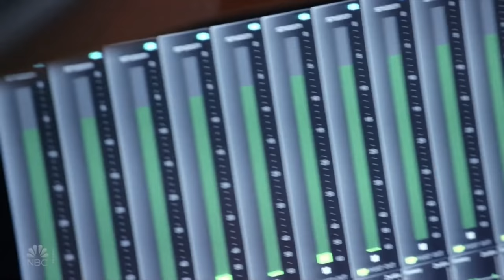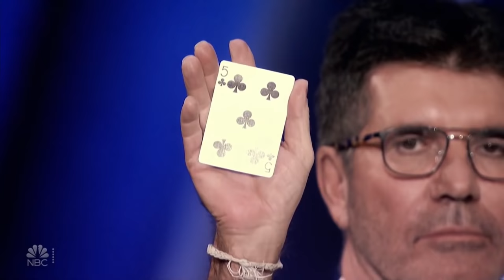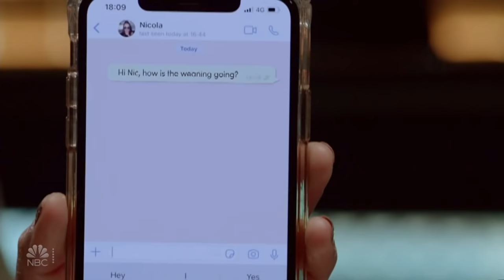Ryan Tricks: Magician Does Mind CONTROL On Alesha Dixon - Makes Her Text Her Friend Unknowingly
Hey, if you hadn't had a chance to watch HERE are the best AGT 2023 auditions 📣 What?! Did you see these famous contestants return years later? @AGT | Season 15 | Judge Cuts Round

In season 15, NBC's America's Got Talent follows Simon Cowell, Heidi Klum, Sophia Vergara and Howie Mandel in their talent search, showcasing unique performers from across the country.